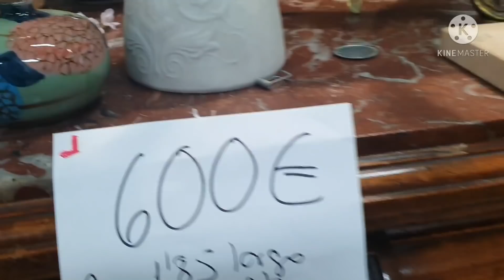🍃МЫ ЗАСТУКАЛИ ВОРА 🍃